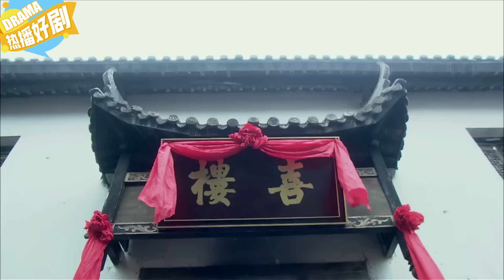少爺狠心休掉妻子，誰料看清妻子的容貌後，立刻反悔不休了！